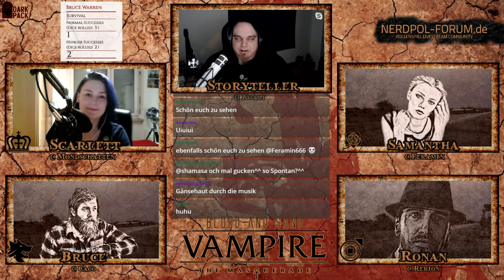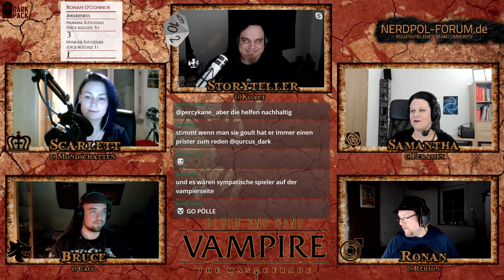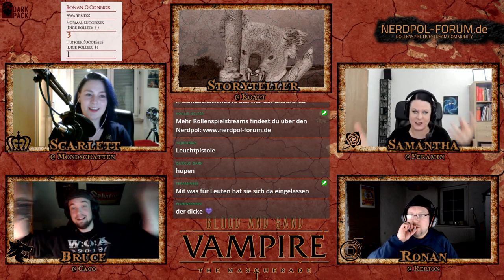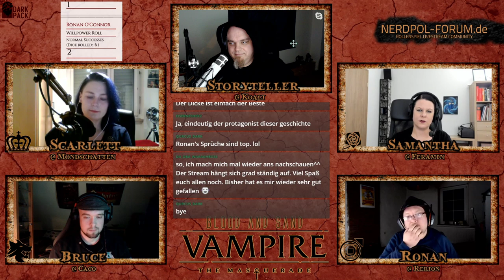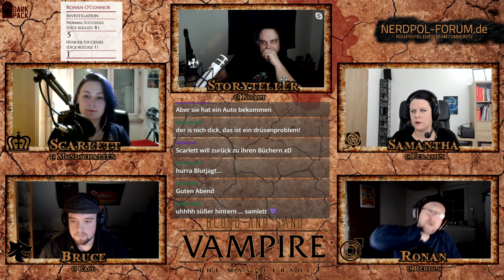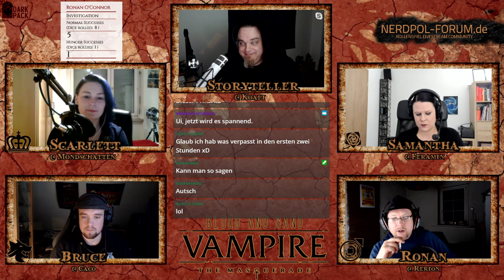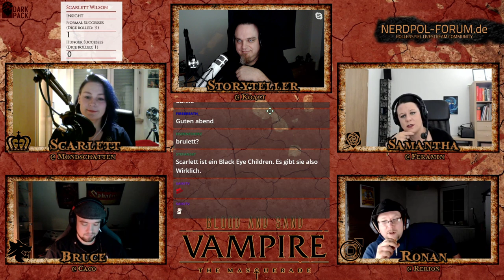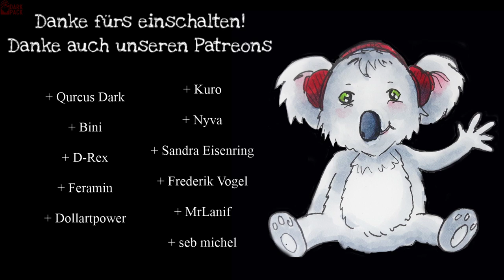[Vampire V5] Blood and Sand #31 - Scarlett (GER) | Pen and Paper Rollenspiel